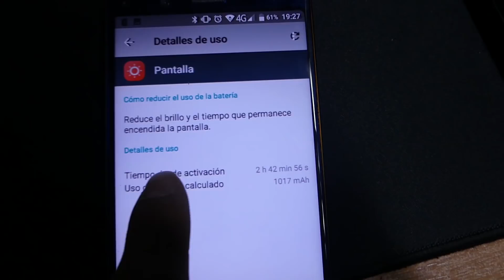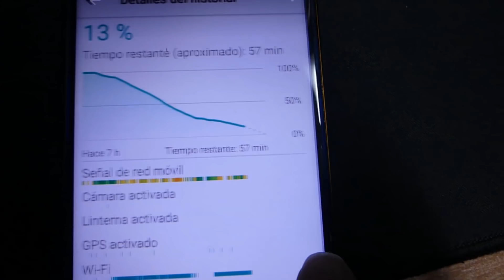Mis opiniones del Doogee Mix 2 tras usarlo - ¿4 cámaras merecen la pena?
Mi opinión personal despues de usar el Doogee Mix 2 durante unas 2 semanas aproximadamente como movil personal.